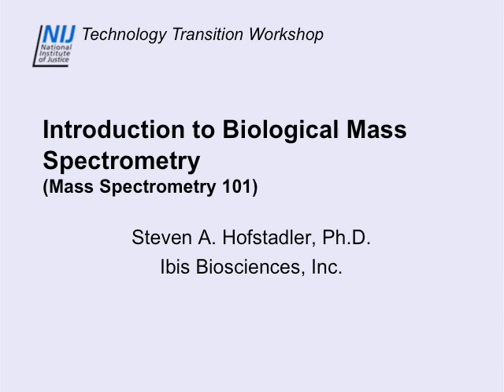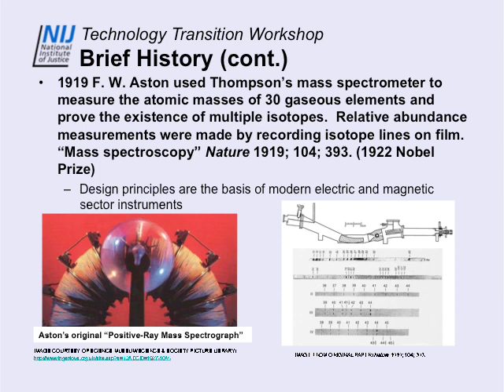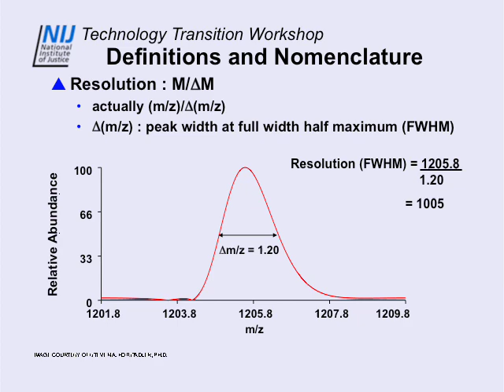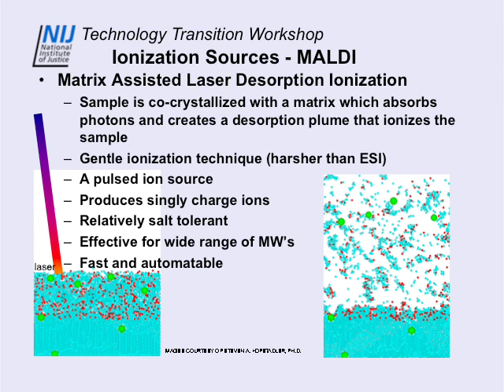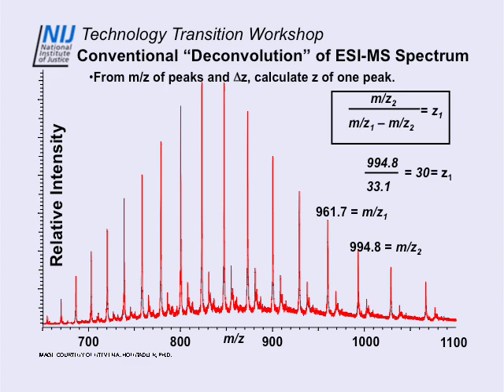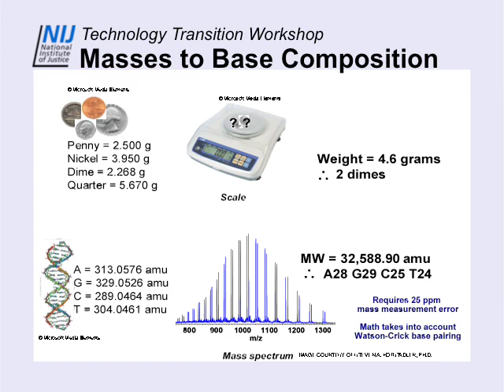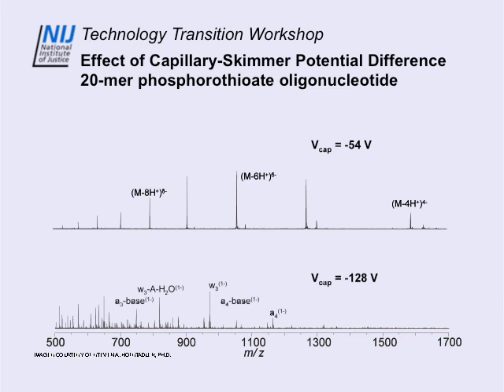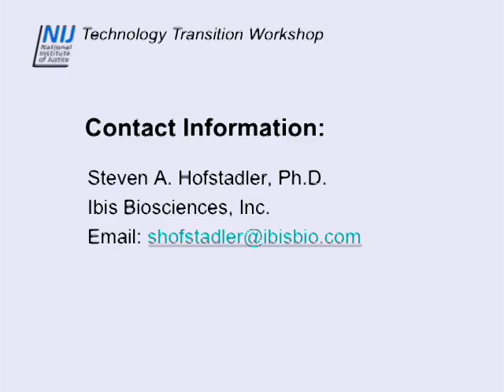IBIS 2009 : 01 : Mass Spectrometry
Part of the free online training workshop "Mitochondrial and STR DNA Analysis by Mass Spectrometry Using the Ibis Biosciences, Inc. Platform" at the NFSTC